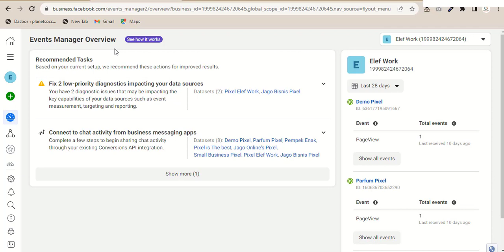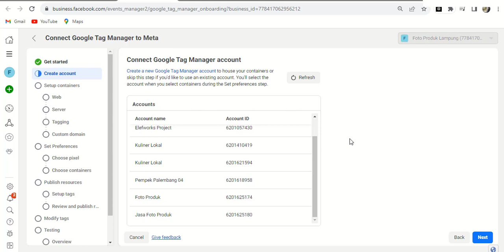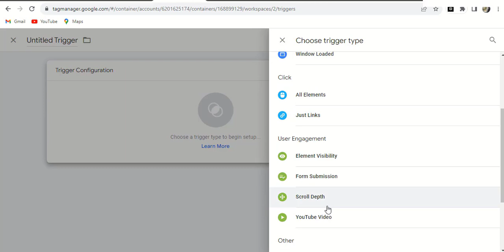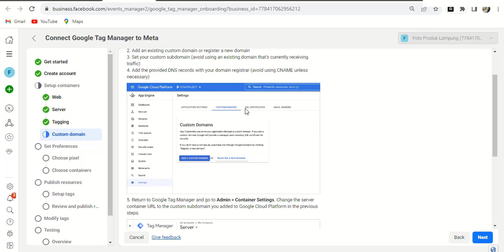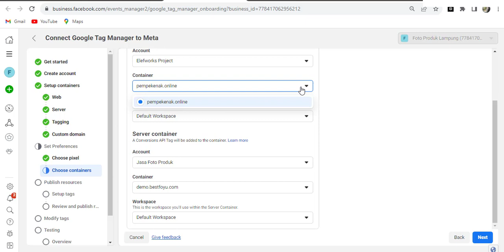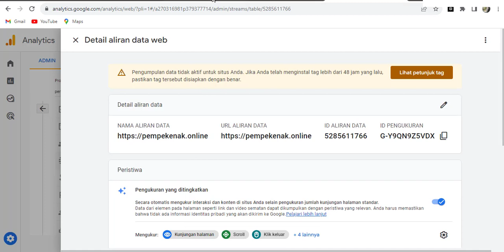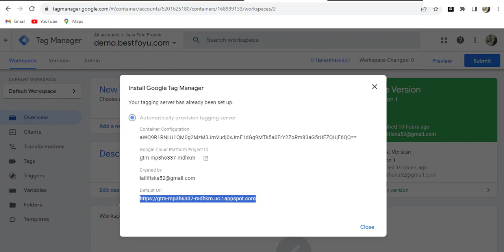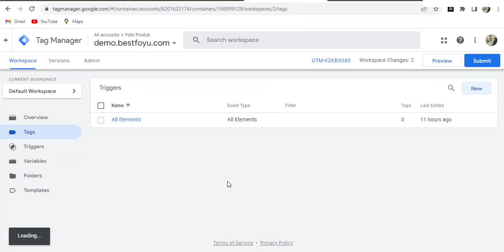Cara Menyiapkan API Konversi Facebook dengan Google Tag Manager (Server- Side)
Dalam video ini, kami akan memandu Anda melalui proses penyiapan API Konversi Facebook menggunakan Google Pengelola Tag di sisi server. API Konversi Facebook memungkinkan Anda mengirimkan peristiwa konversi penting langsung ke Facebook, memastikan pelacakan akurat dan pengoptimalan kampanye iklan Anda.

Kami akan membahas langkah-langkah yang terlibat dalam keseluruhan proses, mulai dari membuat dan mengonfigurasi aplikasi Facebook hingga mengintegrasikannya dengan Google Pengelola Tag. Metode ini memberikan solusi sisi server, memungkinkan Anda mengirim data konversi langsung dari situs web Anda ke Facebook tanpa hanya mengandalkan pelacakan sisi klien.

Dengan memanfaatkan Google Pengelola Tag, Anda dapat dengan mudah mengelola tag pelacakan dan memastikan kelancaran penerapan API Konversi Facebook. Dengan pelacakan yang tepat, Anda dapat membuat keputusan berdasarkan data dan mengoptimalkan strategi periklanan Anda secara efektif.

Bergabunglah dengan kami dalam tutorial ini dan pelajari cara menyiapkan API Konversi Facebook secara efisien dengan bantuan Google Pengelola Tag (sisi server). Tingkatkan kampanye iklan Facebook Anda dengan pelacakan konversi yang akurat!